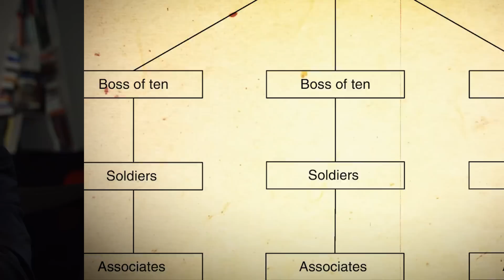Mafia & FBI Similarities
Former FBI Special Agent Michael McGowan shares his stories and what he learned as an undercover FBI agent with Patrick Bet-David. McGowan worked more than in 50 undercover cases, some including more than three different cases with the La Costra Nostra families, The Russian Mob, Biker gangs and the Sinaloa Cartel.

Michael R. McGowan: FBI Special Agent (Retired) Michael R. McGowan served more than 31 years of dedicated FBI service before retiring in 2017, almost all of which was working undercover against some of the most dangerous, sophisticated, and notorious criminal organizations and individuals.